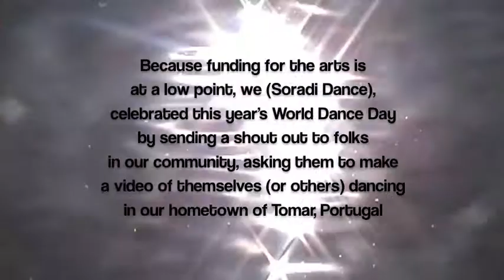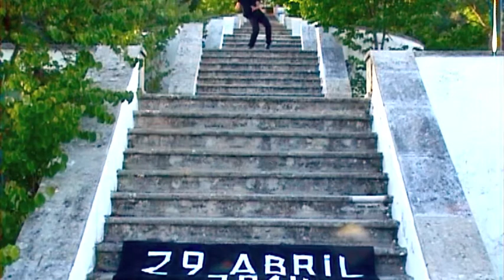SORADI DANCE . Dia Mundial da Dança 2014 Portugal . Fausto Matias & Shirin Stave-Matias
April 29 - Tomar, Portugal. Multidisciplinary artists Fausto Matias & Shirin Stave-Matias (SORADI DANCE) created a video compilation to celebrate this year's World Dance Day.
Because funding for the arts is at low point, we (Soradi Dance) sent a shout out to folks in our community, asking them to make a video of themselves (or others) dancing in our hometown of Tomar.
They sent their videos to us, we did the editing and this is the result... Video edited by Fausto Matias.
You can watch our last year's mega celebration where over 2,000 people attended by connecting to the